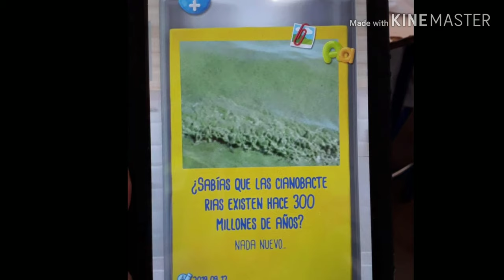1° Año A Escuela N°10 "Juan Antonio Lavalleja "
Alumnos de 1°A comparten afiches y su proyecto de las Cianobacterias, a la comunidad.
Contando su experiencia e investigación de la temática.